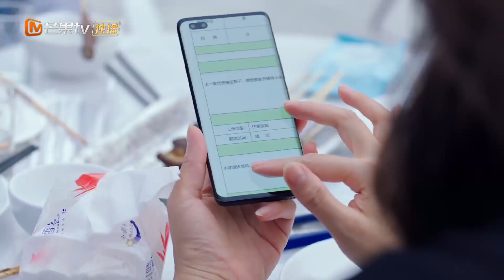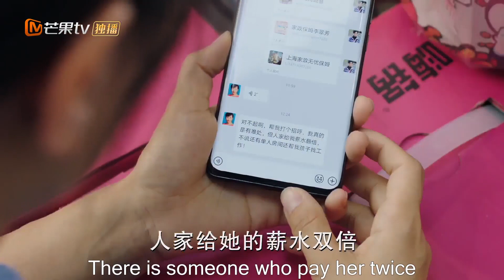【ENG SUB】《陪你一起长大 Hand in Hand》乘风破浪的妈妈之陶昕然篇（五）【芒果TV青春剧场】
下载芒果TV国际APP： (IOS) (Android) 看刘涛李光洁“初为父母”高能育儿！

剧情简介：
年轻夫妇苏醒与奚彬有个儿子奚望，身边的妈妈都以不能让孩子输在起跑线上为理由给孩子们报了各种课程，可苏醒夫妇让儿子自然成长。眼看要上小学，原本小区对口的全区最受欢迎的小学被换成新成立的小学，让苏醒跟着其他妈妈焦虑起来。该给孩子超前教育还是轻松教育、要不要为了进热门的学校换房、要不要为上特长班投入巨资？这些问题让坚持不落人后的苏醒和抗拒拔苗助长的奚彬争执不断。同样的问题也困扰着小区其他三位母亲。四个家庭的夫妻关系、亲子关系和代际关系经历着巨大挑战。而当奚望因为心理压力患上了口吃，苏醒才明白最应该成长的是她自己。苏醒决定不再纠结于起跑线上的竞争，回到立德树人的初心才能帮孩子站上人生真正起点。对口的新小学开学了，苏醒和妈妈们把孩子们送进校园，短短一年的学前教育让年轻父母也收获了人生中重要的成长经历。

导演: 陈昆晖
编剧: 刘觅滢 / 吴际 / 蔡挥
主演: 刘涛 / 颖儿 / 胡可 / 陶昕然 / 李光洁
类型: 剧情 / 家庭
制片国家/地区: 中国大陆
语言: 汉语普通话
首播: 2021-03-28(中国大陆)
集数: 35
又名: 起跑线